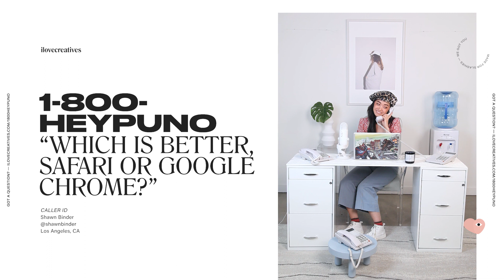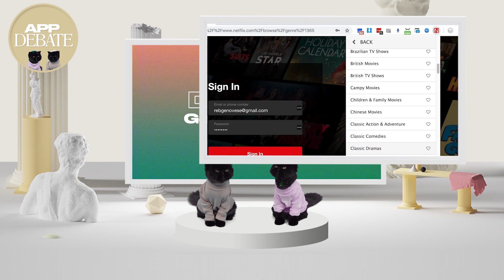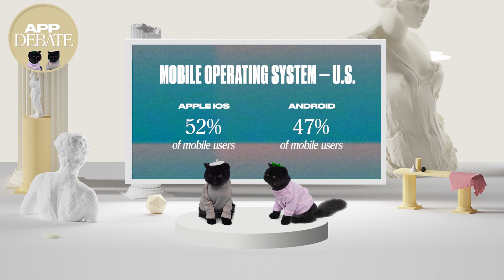Safari vs Google Chrome: Which is better? | 1-800-HEYPUNO Ep.8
Want to know the best web browser? We put Google Chrome and Apple Safari to the test, but only one will come out a winner. 🏆

Are you ready for the ULTIMATE SHOWDOWN?! This. Is. Follow along with Muad’Dib Chrome and Muad’Dib Safari as they go head-to-head to figure out which web browser is best.

0:01:02 - Skip intro
0:01:58 - ilovecreatives newsletter poll
0:02:52 - Round 1 (Windows Compatibility)
0:03:36 - Round 2 (Power Consumption)
0:04:16 - Round 3 (Extensions)
0:04:44 - Round 4 (Speed)
0:05:12 - Round 5 (Mobile-Desktop Syncing)
0:05:53 - Round 6 (Web Developer Tools)
0:06:03 - Round 7 (Multiple User Profiles)
0:06:12 - ** TIP TIME **
0:07:26 - TALLY SCORE